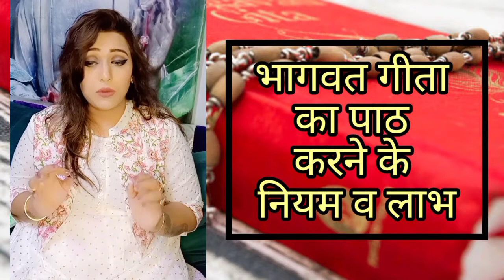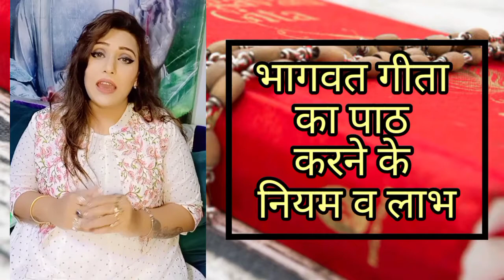श्रीमद्भागवत गीता का पाठ करने के क्या है लाभ व नियम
इस वीडियो में हम जानेंगे की श्रीमद्भागवत गीता को पढ़ने के क्या क्या आपके जीवन पर प्रभाव पड़ते हैं और इसको पढ़ने से आपको किस प्रकार लाभ की प्राप्ति होती है आपके जीवन की समस्त परेशानियां समाप्त हो जाती है और जीवन में आ रही हर एक कठिनाई का उत्तर इसी पुराण में लिखा गया है।

इसको पढ़ने के लिए क्या शुभ समय है और किस तरह से आप को पढ़ते समय नियमों का पालन करना है इसी विषय में चर्चा करेंगे।

@Astrologer Karishma Kaushikk

Astrologer Karishma Kaushikk

jai shree Radhey
HAR HAR HAR MAHADEV